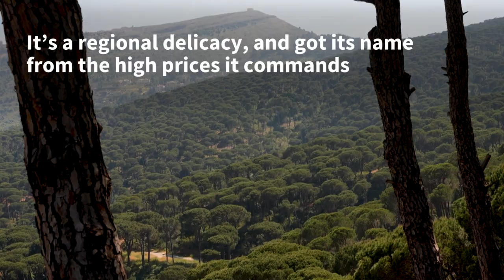Insect pest eats into Lebanon's 'white gold' pine nut trade | AFP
The scenic region of Mount Lebanon has long produced pine seed, a regional delicacy, but harvests have collapsed amid an exotic insect infestation experts say is accelerated by climate change.